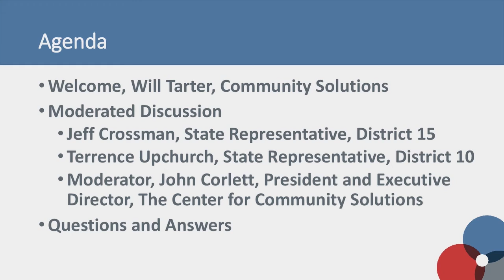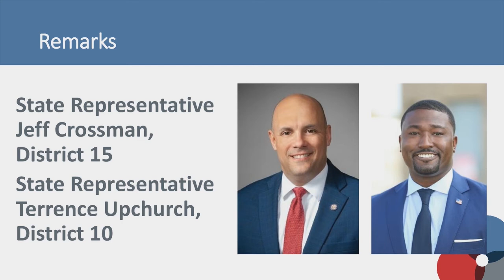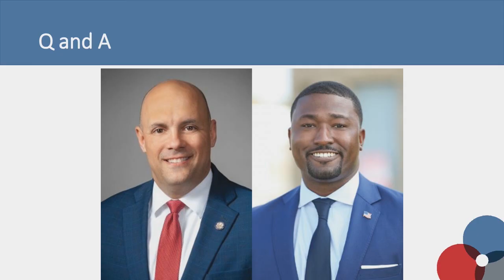Discussion with Rep. Jeff Crossman (D-Parma) & Rep. Terrence Upchurch (D_Cleveland)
We spoke to both representatives about health and human services int he age of coronavirus and what will happen after the pandemic for our first virtual Human Services Advocacy Network event